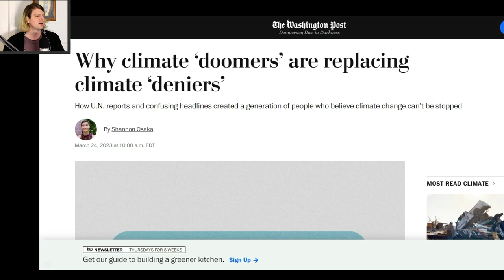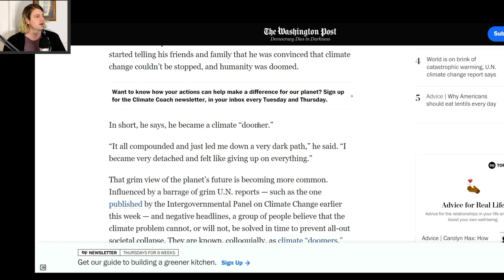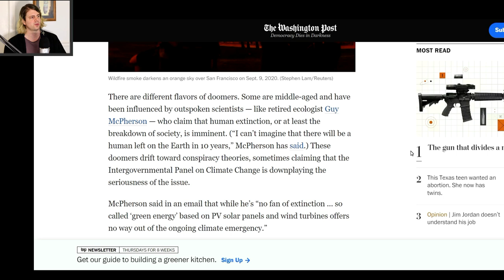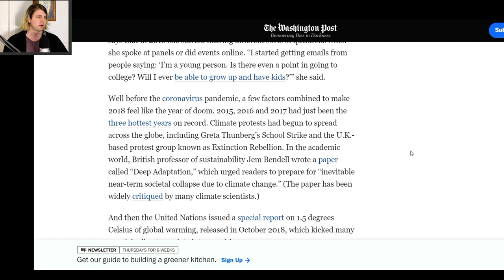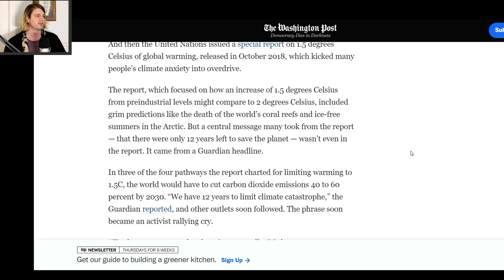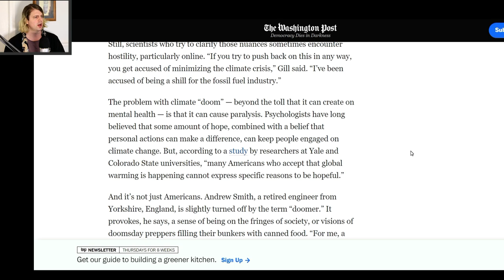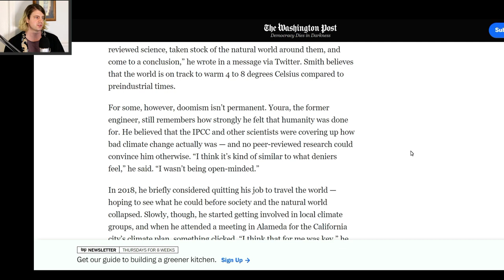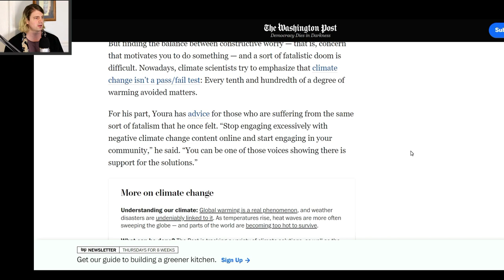The Washington Post Wrote an Article About Us!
Shannon Osaka
Washington, D.C.
"Climate zeitgeist reporter"
Education: Princeton University, BA in environmental science and environmental studies; University of Oxford, MPhil in geography

Shannon Osaka is a climate reporter covering policy, culture, and science for The Washington Post. She came to The Post after two and a half years at the nonprofit environment journalism outlet Grist, where she analyzed federal climate policy, the energy transition and ideas about climate change. Before becoming a journalist, she received a master’s degree in human geography and published academic papers on climate change perception and modeling.

Honors and Awards: SEAL Award for Environmental Journalism, 2020 and 2021; Covering Climate Now Award for Emerging Journalist, 2022

... Okay but you still write this crap?

Latest UN report on Climate Change. How we doin'?